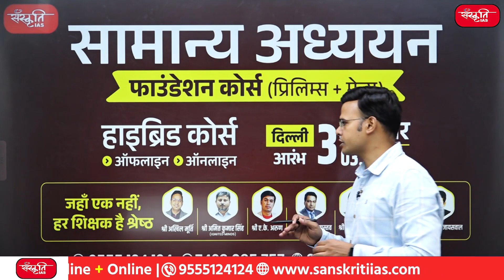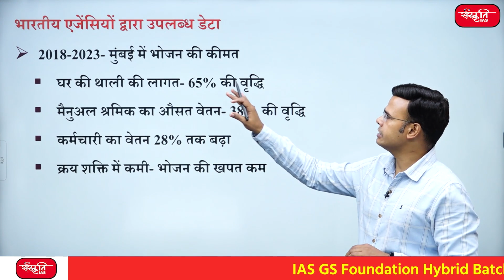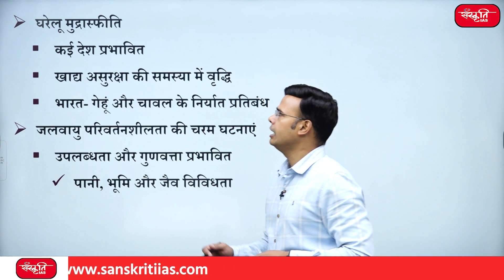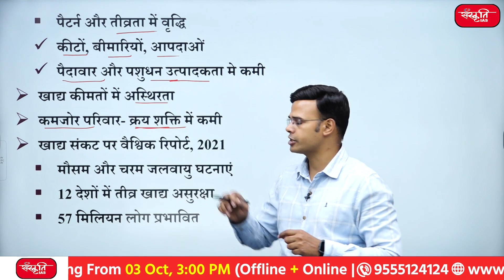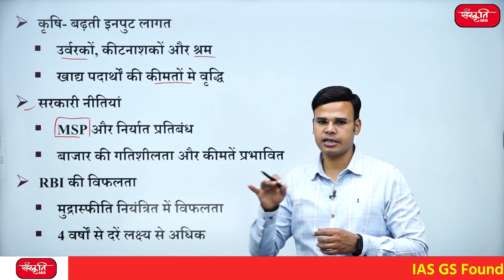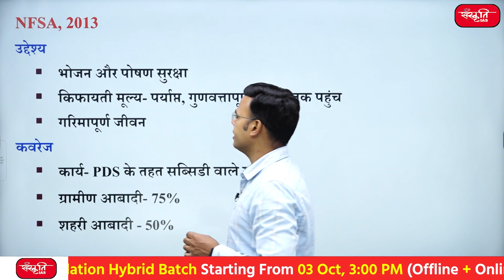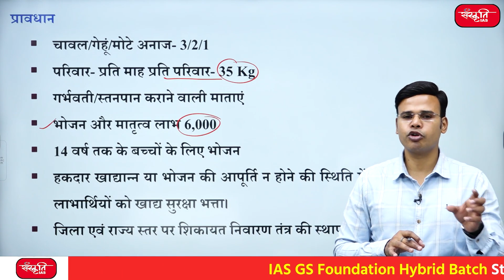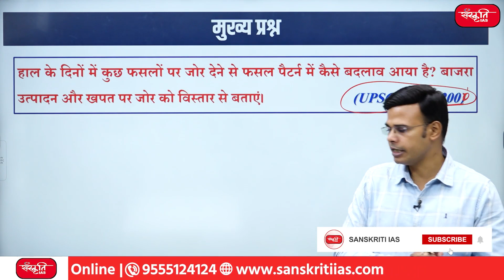क्यों बढ़ रही भारत में खाद्य असुरक्षा ? | Why is food insecurity increasing in India? | Sanskritiias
प्रमुख बिंदु :
👉चर्चा में क्यों
👉खाद्य मुद्रास्फीति से जुड़े आँकड़े
👉भारतीय एजेंसियों द्वारा उपलब्ध डेटा
👉खाद्य असुरक्षा के कारण
👉NFSA, 2013
👉वैश्विक खाद्य सुरक्षा में भारत का योगदान
👉खाद्य मुद्रास्फीति और पौष्टिक भोजन हेतु प्रस्तावित पहल

यदि आप भी यूपीएससी को लेकर हमारे जैसे ही जुनूनी हैं और UPSC की तैयारी के लिए मार्गदर्शन चाहते हैं तो आप सही जगह पर हैं। यूपीएससी तैयारी गाइड के जुड़िए हमारे चैनल से।

If you are as passionate about UPSC as we are and are looking for guidance for UPSC preparation, then you are at the right place. For fascinating discussions related to UPSC, exciting UPSC preparation tips, contact Sanskriti IAS Coaching Center.